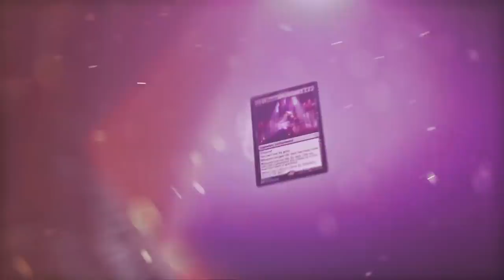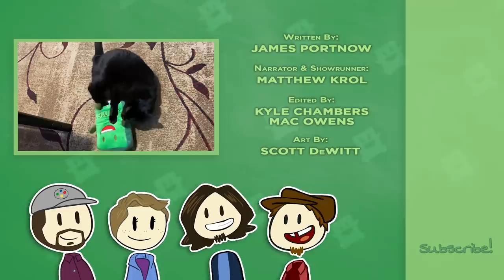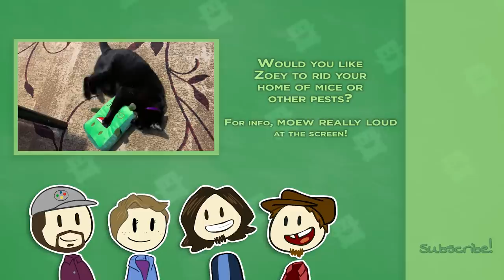Games You Might Not Have Tried - ep 20 - April 1st Edition! - Extra Credits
We bet you REALLY haven't tried some of these undercover hidden gems of the gaming world!
Be alert: major spoilers below.

* Madden NFL
* World of Warcraft
* Fortnite (Forknife?)
* Apex Legends
* Zelda: The Wand of Gamelon
* Magic the Gathering: Arena
* Rocket League
* Mother 3 (English release)
* Half-Life 3

Would you like James to speak at your school or organization?